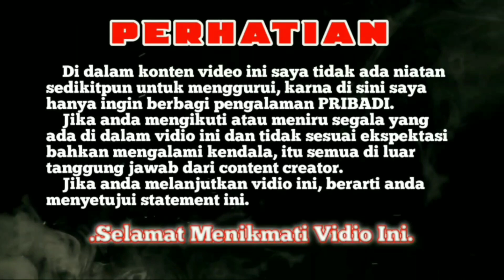SKINNING CARBON FIBER BLUE METALLIC COVER PART MOTOR YAMAHA R25 🔴 PROGRES HEDON YAMAHA R25 PART 4 🔴